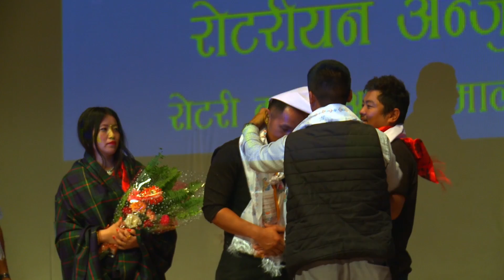New Nepali Movie MANKO BABARI Kathmandu Public Show 2017/2074 | Gaman Ghale, Yenserj Gurung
Maotse Gurung Films Production Presents!

New Nepali Movie MANKO BABARI
Artist : Gaman Ghale, Yenserj Gurung, Raju Gurung, DB Gurung, Surya Sunuwar, Rajendra Bahadur Thapa, NB Gurung, Sita Gurung, Soni Gurung, Kedar Nath Paudel, Binu Gurung, Esu Gurung, Rupa Chhetry
Producer : Yenserj Gurung, Hemanta Gurung
Production Manager : DB Gurung
Screenplay : Maotse Gurung
Cinematography : Hari Lama Ghale
Editor : Rajendra Khadka
Lyrics : Krishna Kumar Gurung, Manoj Gurung Khadagaun, Ramesh B.G
Asst. Director : Som Gurung, Sima Gurung
Dance : Loveson Gurung, Rabin Gurung
Post Production : Arsu Film Production